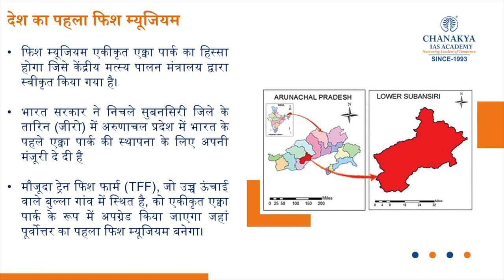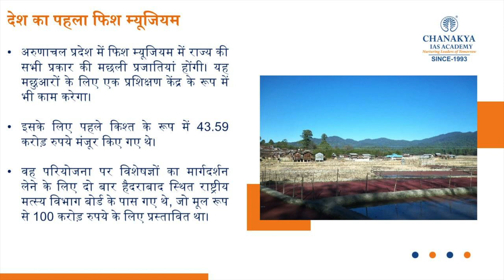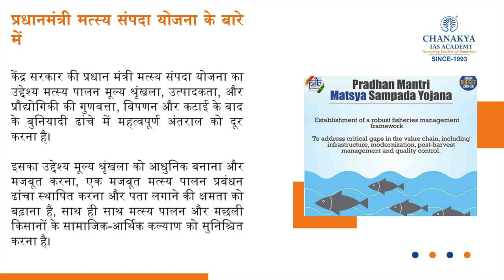Arunachal Pradesh To Get India’s First Aqua Park & Northeast’s First Fish museum | GK Today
The central government has approved the establishment of India’s first ‘integrated aqua park’ at Tarin (Ziro). Yes, very soon India’s first fish museum is going to open in Arunachal Pradesh. It will play the part of an integrated aqua park. Fisheries Minister Tage Taki shared the same news on his Twitter handle. It will come in the Upper Subansiri district of Arunachal Pradesh.